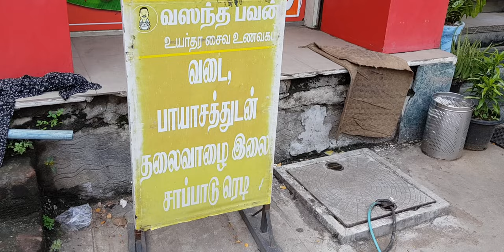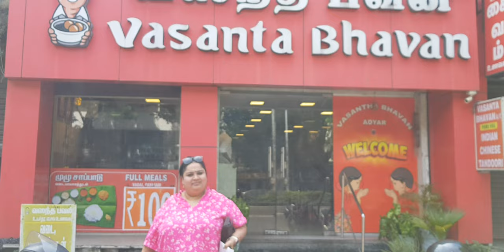140 ரூபாய் 2க்கு பட்ஜெட் மதிய உணவு adyar 140rs budget lunch for 2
@malardinam  Muthu's view

 140 ரூபாய் 2க்கு பட்ஜெட் மதிய உணவு  140rs budget lunch for 2

Welcome to our captivating YouTube channel!  Malardinam it’s Muthu’s view Join us on an exciting journey of travel, cooking, shopping and entertainment. Explore enchanting destinations, from exotic landscapes to bustling cities, immersing yourself in vibrant cultures and breathtaking sights. Get ready to unlock your culinary senses as we bring you tantalizing recipes from around the globe, guiding you through the flavors and techniques of international cuisine. And when it's time to unwind, indulge in our entertaining content, filled with delightful conversations, captivating and engaging activities. From hilarious challenges to thought-provoking discussions, we'll keep you entertained and inspired. Join our vibrant community of fellow explorers and food enthusiasts as we embark on thrilling adventures, tantalize your taste buds, and spark your imagination. Welcome to our YouTube

Note : You have to like all my videos and your comment must be there so that my team will review your comments and send you the details how you will receive your gifts.